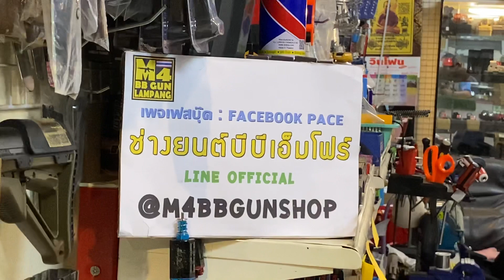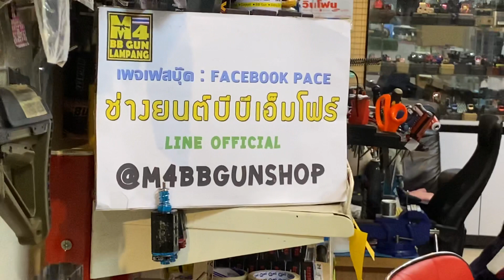E&C 827 Gen2 ชุดหน้า9.5 นิ้ว ลายURXปืนใหม่แกะกล่องพร้อมทดสอบขนาดนำ้หนักความยาวความแรงจากโรงงาน